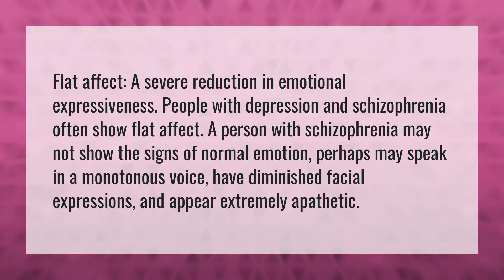What is a flat affect?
Andeh • What is a flat affect?